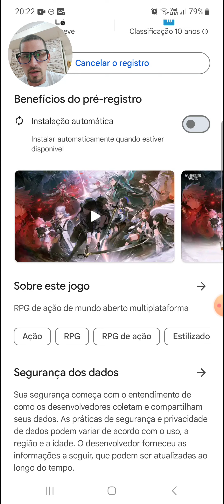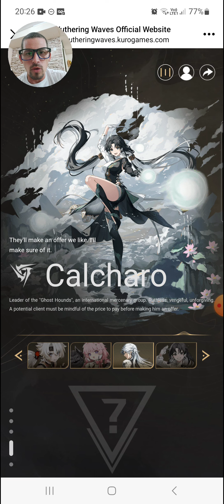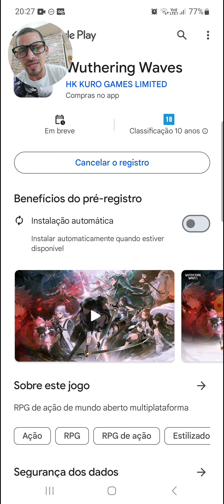⭐WUTHERING WAVES O NOVO ARPG QUE BATEU MAIS DE 30 MILHÕES DE PRE-REGISTROS ESTÁ CHEGANDO!!!⭐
🔊Fala galera! Skyhunter na área, trazendo para vocês mais uma gameplay e dessa vez do game WUTHERING WAVES!!!

Nesse vídeo estarei falando sobre WUTHERING WAVES! Se quiser saber mais assista o vídeo até o final para não perder nenhuma novidade!!!